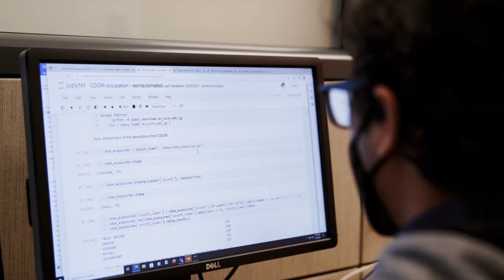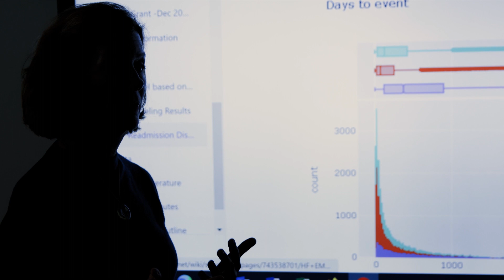Precision Medicine | The next practice in cardiovascular care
The Heart of Innovation is right here in Calgary.

The Libin Cardiovascular Institute is developing the next practice in cardiovascular care through its Precision Medicine Initiative.